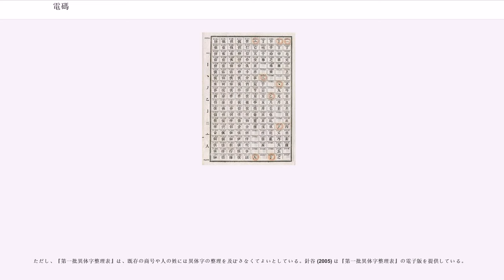電碼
電碼（でんま、ちゅうぶんでんま、、、、、、）は、中国文の電報を送るために、漢字と4桁の数字とを対応づけた文字コードである。これは、漢字を符号化した文字コードとして世界最初のものである。電報碼（でんぽうま、、、、）とも呼ばれる。

電碼による中国文の符号化および復号には、コードブックを用いる。コードブックはそれぞれの漢字と4桁の数字との対応を示している。コードブックの正編において、漢字は基本的に部首と画数に基づいて並べられ、その順にcodice_1（codice_1は未使用であるので、正確にはcodice_3の「」）から番号づけられている。codice_4以降には補遺として漢字、記号が収録されている。

コードブックは1ページに100組の漢字と数字との対応を示している。各ページは10行10列の表になっている。表の各ます目には、漢字、4桁の数字、および3桁のローマ字が印刷されている。

電報を送るときは、まず、コードブックを参照して漢字を一字一字4桁の数字に置き換える。そして得られた数字の列をモールス符号によって送信する。漢字から電碼への翻訳は有料の付加サービスである。

電報を受け取ったときは、まず、モールス符号を数字の列にもどす。数字の列を4桁ごとに区切り、それぞれの4桁をコードブックを参照して漢字にもどす。

3桁のローマ字は国際電報に使われる電碼であり、数字の電碼に比べて桁数が少ないぶん、電報料金の節約になる。国際電報の料金は、語の数によって決まる。暗語は、5文字までを1語と数える。例えば、「標準電碼本」の5文字は数字の電碼ではcodice_5となり、国際電報では5語と計算される。これを5桁ごとに区切り直してcodice_6とすると、4語と計算される。他方、「標準電碼本」の5文字はローマ字の電碼ではcodice_7となるが、これを5桁ごとに区切り直して、codice_8とすると、3語と計算される。

中国における電報事業が1871年にデンマークのグレート・ノーザン・テレグラフ社（Great Northern Telegraph Company、大北電報公司）によって始められてしばらくしてから、電碼が実用されるようになった。それは、デンマーク人の天文学者ハンス・シェレルプ（、1827年–1887年）の仕事を引き継ぎ、上海にいたフランス人ヴィギエール（、威基謁）がつくったものであった（三上 2002, pp. 94, 95, 安岡ら 2006, p. 25）。このコードブックは『電報新書』として刊行された（威基謁 1872）。

上海市地方志弁（）公室 (2004) によれば、その後の電碼の歴史はつぎのとおりである。1881年、鄭 観応は『電報新書』の字種の不足と配列の混乱にかんがみて、新たに『電報新編』を編纂した。1924年には『電報新書』の電碼の使用が中止された。1929年には中華民国交通部が『明密電碼新編』を刊行した。1933年、『明密電碼新編』には補遺が付加された。

電碼は本来、漢字のみを符号化するものであったが、のちに拡張され、ラテン文字、記号などを符号化できるようになった。ローマ字3桁の電碼も、のちに加えられた。

1952年に大陸で発行された『標準電碼本』（中央人民政府郵電部 1952）は、codice_4以降を補遺とする。codice_10以降に追加の漢字がある。また、補遺には月、日および時間をそれぞれ4桁の数字で表すための特別のコードが定められている。すなわち、codice_11「一月」、…、codice_12「十二月」、codice_13「一日」、…、codice_14「卅一日」、codice_15「〇點」、…、codice_16「廿四點」である。さらには、注音字母37文字、キリル文字32文字、ラテン文字26文字、および記号30文字も補遺に収録されている。記号にはcodice_17の間隔、codice_18の改行などが含まれる。26進法の3桁のローマ字の電碼 (codice_19, codice_20, …) も付け加えられている。

また、1983年、中華人民共和国郵電部電信総局は『標準電碼本』を大きく改訂した（中華人民共和国郵電部 1983）。改訂の内容は、「簡化字総表」および「印刷通用漢字字形表」にそった簡化字の採用、異体字520字およびまれにしか用いない1,681字の削除、ならびに漢字106字および記号16字の追加であった。ただし、通信の実情にかんがみて、115字の繁体字・異体字はすえ...